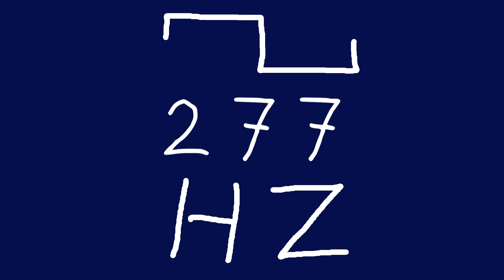277 hz square